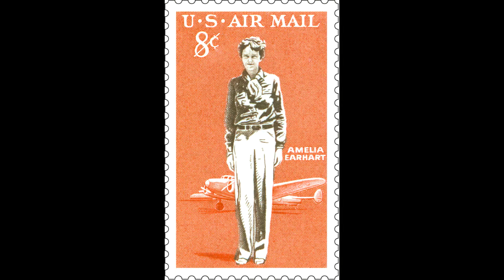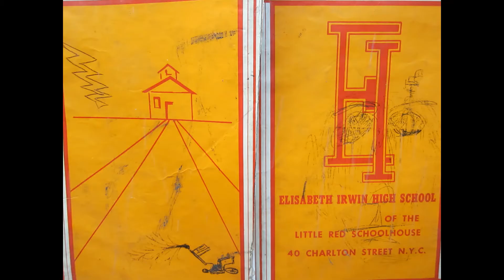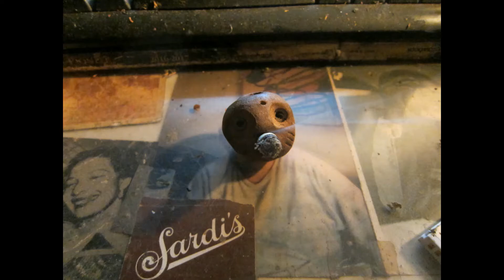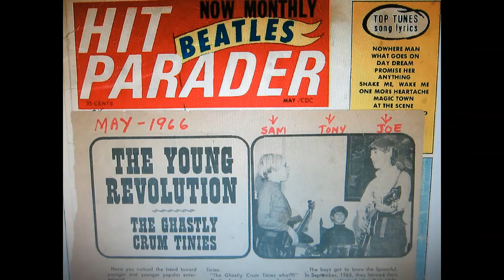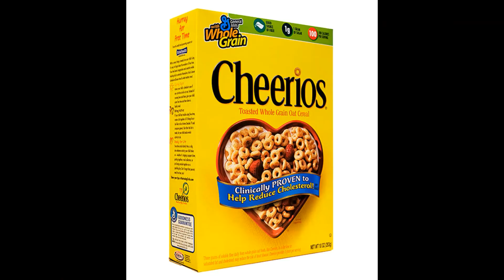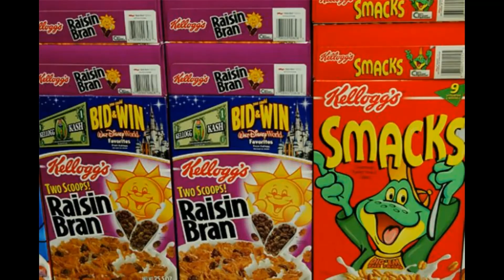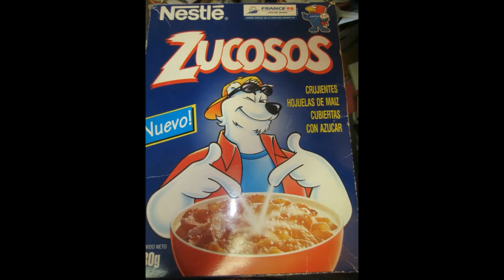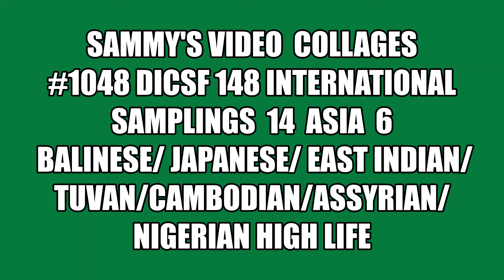1048 DICSF 148 INTERNATIONAL 14 ASIA 6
KING SUNNY ADE NIGERIAN HIGH LIFE STYLE MUSIC/ BALINESE GAMELAN/ CaMBODIAN ROYAL BALLET/ TUVAN Throat singing/ east indian singing/ assyrian folk dances/ japanese flute koto/assyrian folk dance